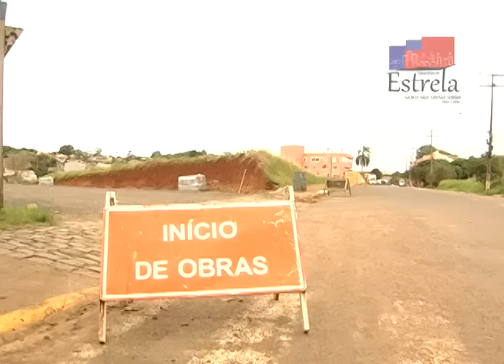Pavimentações em Estrela